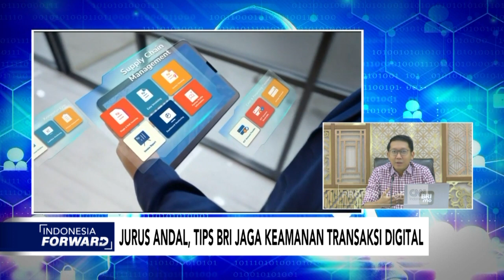Jurus Andal, Tips BRI Jaga Keamanan Transaksi Digital - Indonesia Forward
Pernahkah Anda menerima pesan singkat di aplikasi WhatsApp dengan permintaan untuk mengklik sebuah file berformat APK? Undangan pernikahan dari orang yang tidak Anda kenal misalnya. Hal ini mungkin terlihat biasa saja, namun siapa sangka ini adalah ciri kejahatan social engineering yang banyak beredar di masyarakat. Bermodus penipuan, kejahatan digital ini banyak menjalankan misinya dengan sangat meyakinkan. Lalu bagaimana cara menjaga keamanan dalam bertransaksi secara digital dan terhindar dari social engineering?

Saksikan interview eksklusif bersama Arga M. Nugraha selaku Direktur Digital dan Teknologi Informasi BRI. Membahas "Jurus Andal, Tips BRI Jaga Keamanan Transaksi Digital" pada program Indonesia Forward, Jumat (6/10), pukul 13.00 WIB hanya di CNN Indonesia!